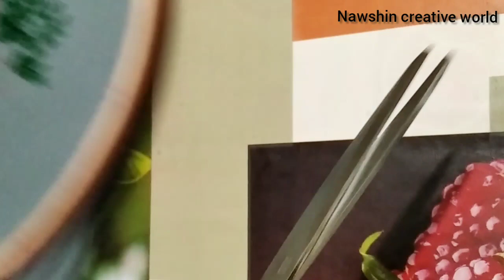Beautiful pom pom flowers neck embroidery design/Neck design for lazy daisy stitches /Neck design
Video tutorial by Nawshin creative world on simple neckline embroidery design for dress with hand embroidery stitches.

my others neckline design  link